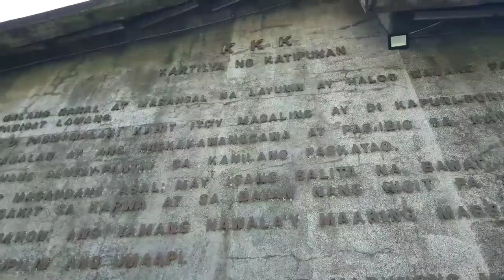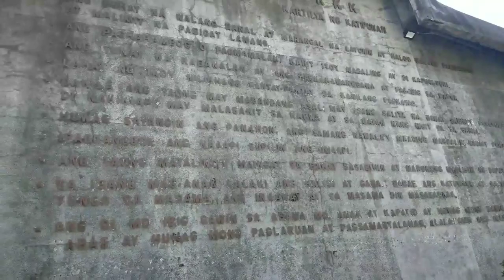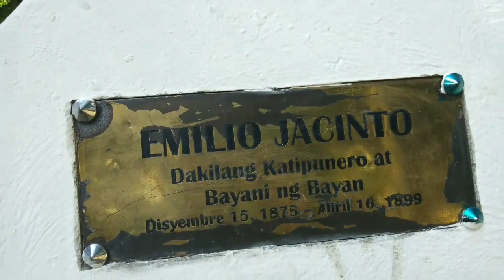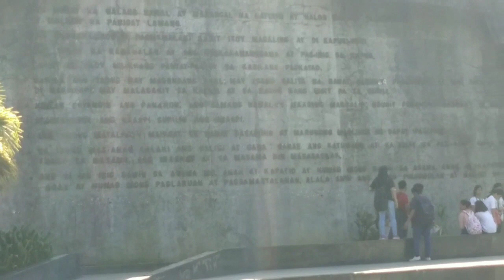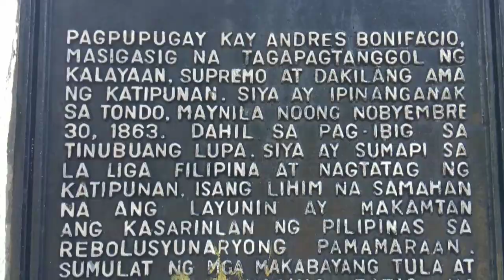BONIFACIO SHRINE LATEST UPDATE JULY 13,3P.M